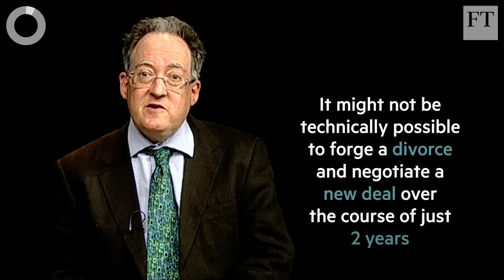Three big Brexit unknowns, in 90 seconds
The FT's chief foreign affairs commentator Gideon Rachman explains three unknowns in the UK’s divorce process from the EU: the challenge in negotiations, events in the wider world and the unpredictable economics of new trade deals